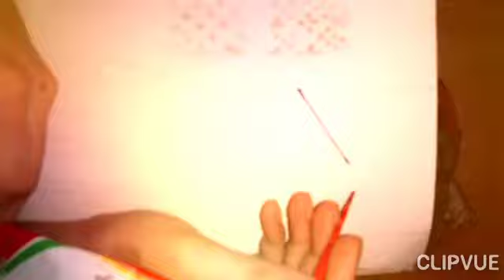V Shape Mehndi design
beautiful mehndi design for beginners